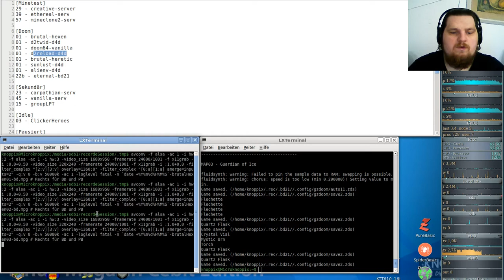Brutal Hexen RPG ( in GZDooM ) - #03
DOS-Klassiker Hexen feat. Brutal Doom ... unter der GZDoom-Engine